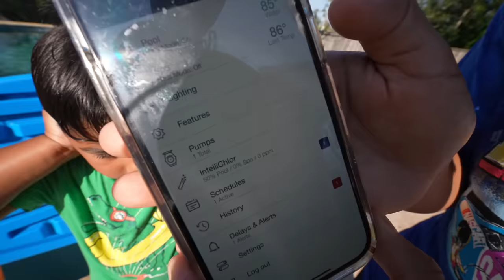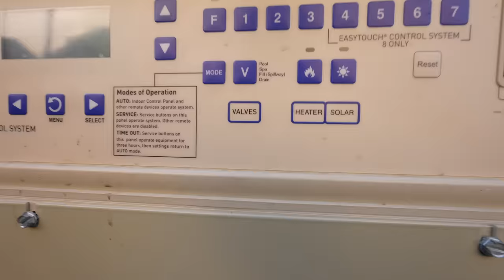Someone DESTROYED Our Swimming Pool!